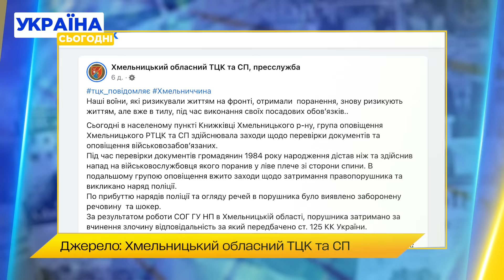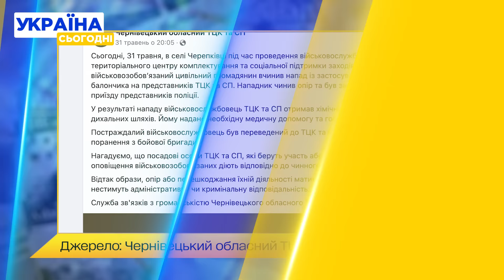Напад на працівника ТЦК! ВДАРИЛИ В ГОЛОВУ військового з пораненням після фронту!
На Львівщині чоловік побив працівника ТЦК! Військового із пораненнями після фронту невідомий вдарив по голові, внаслідок чого того госпіталізували. У ТЦК обурюються діям українців. Як на інцидент відреагував сам постраждалий? Про це - у нашому матеріалі!